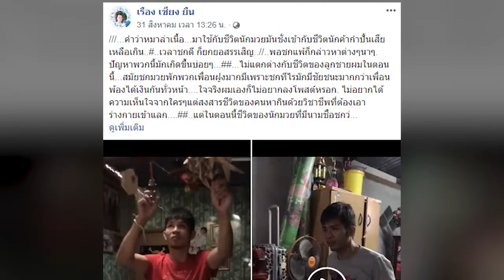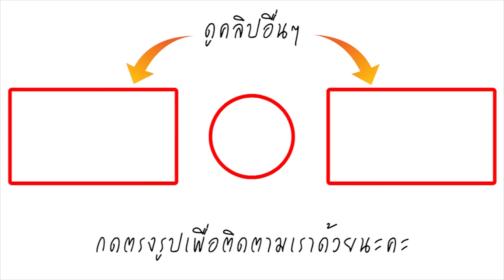อดีตนักมวยดัง! ตี๋เล็ก ป.เรืองเดช กลายเป็นคนสติไม่ดี ไร้คนเหลียวแล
เรียกได้ว่าเป็นเรื่องราวที่โลกออนไลน์ได้กำลังได้มีการแชร์และเข้ามาชมเป็นจำนวนมาก เมื่อทางด้านผู้ใช้เฟซบุ๊กนามว่า "เรือง เชียง ยืน" ได้ออกมาโพสภาพพร้อมเรื่องราวของนักชก “ตี๋เล็ก ป.เรืองเดช” ซึ่งเป็นลูกชายของเขา ซึ่งผู้โพสต์ได้เล่าถึงลูกชายซึ่ที่เป็นอดีตนักมวย "ตี๋เล็ก (ตี๋เล็ก ป.เรืองเดช)" เคยได้แชมป์เวที 7 สีรุ่น 102 ป พร้อมยังเคยชนะ "ขุนพลจิ๋ว แสงสว่างพันธ์ปลา" แต่ปัจจุบันกลับกลายเป็นคนสติฟั่นเฟือน สมองไม่สั่งงาน

ขอขอบคุณข้อมูลดีๆจาก : tkvariety.com